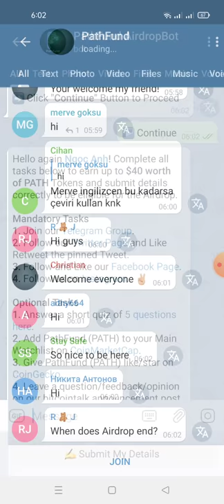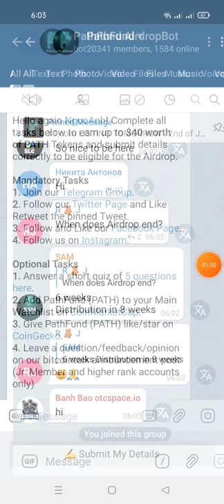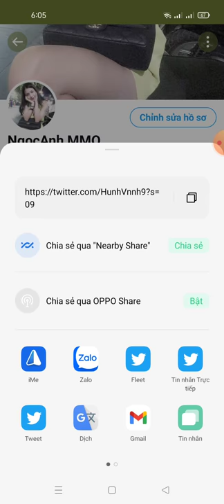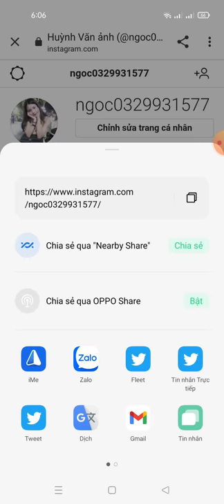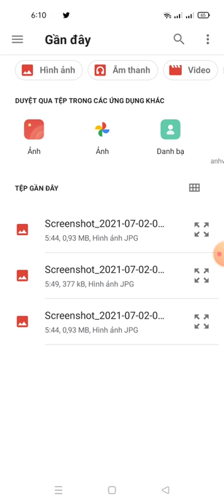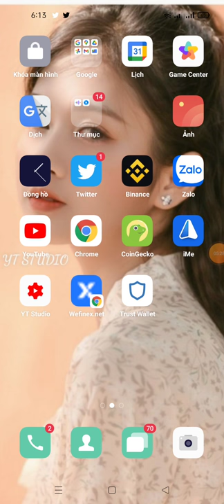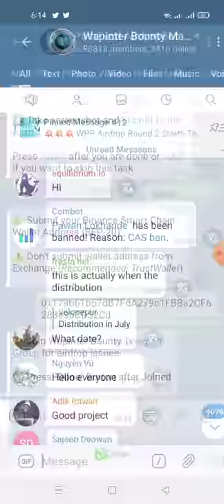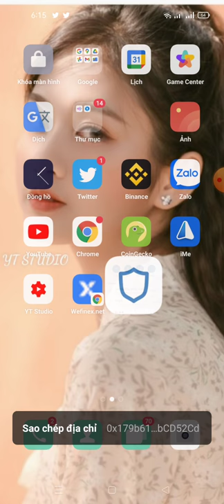hướng dẫn nhận 40$ token PATH + LEARN to EARN PathFund Token (PATH)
Link box